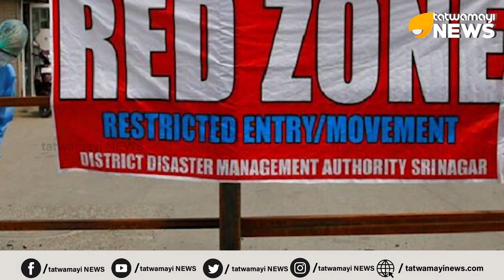തിങ്കളാഴ്ച പൂട്ട് തുറക്കുമോ? പുതിയ സോൺ പട്ടികയുമായി കേന്ദ്രം..